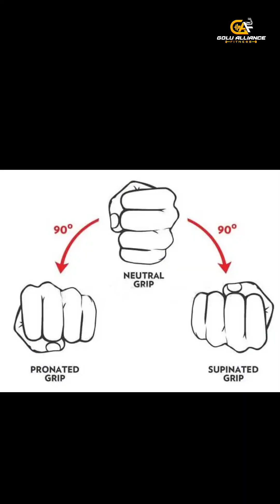7 Best Back Exercises For Advance Athletes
7 Best Back Exercises For Advance Athletes.

Iss Video Main Apko Bataya Gya Hai Aise 7 Exercise Ka Baare Main Jo Apki Back Ko Acche Tarike Se Damage Karne K Liye Ye Routine Ho Shkata Hai Issi Liye Ap Isse Jaroor Try Kar K Dekhiye.

Gym Accessories 👇👇👇

Gym Support

Knee Support

Knee Wraps

Wrist Grips

Elbow Support

Elbow Wraps

Massage Foam Roller

Nylon Tricep Straps

Ankle Straps

Resistance Band

Multivitamin Supplements 👇👇👇

Muscle tec --

Muscle Blaze --

Health Kart --

Big Muscle

Fish Oils 👇👇👇

Optimum Nutrition

Muscle Blaze

Health Kart Salmon --

Health Kart --

Protein Supplement 👇👇

Creatine Supplement 👇👇

thanks.